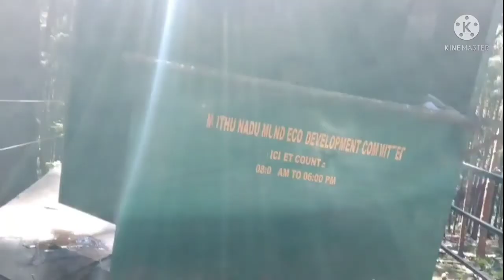ootypineforestooty# OOTY PINE FOREST BEST PLACE FOR PHOTO SHOOT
Ooty pine forest just 9 kms from Ooty Bus stand on Ooty Gudalur Highway.
Very good place for photo shoot and relaxing with family .
Entry fee Rs 30 per adult.